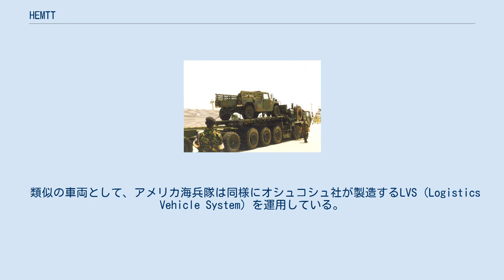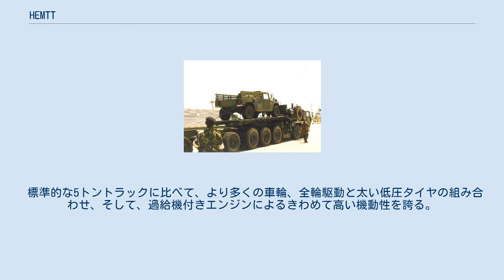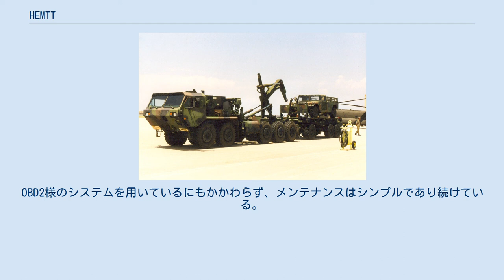HEMTT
HEMTT（Heavy Expanded Mobility Tactical Truck, 重高機動戦術トラック）は、アメリカ軍が運用する8輪ディーゼルエンジンオフロードトラックシリーズの一群である。
公的には「8x8 10トン カーゴトラック」と表現されている。
HEMTTは、1982年にM520 ゴアを代替する形でアメリカ軍での正式運用が開始された。
HEMTTは、オシュコシュ社によって製造され、民間では空港用の消防車などとしても運用されている。
また、HEMTTの10x10輪駆動型がPLS（Palletized Load System）の車体として用いられている。
 類似の車両として、アメリカ海兵隊は同様にオシュコシュ社が製造するLVS（Logistics Vehicle System）を運用している。
LVSはHEMTTと違い、セミトレーラーのような連結式車両となっており、前部の牽引ユニットに後部ユニットを結合させるモジュラー構造となっている。
逆に、HEMTTは単一の車体である。
 HEMTTの主要任務は、アメリカ陸軍に兵器や軍用車両・装甲戦闘車両などの充実した補給・補充能力を提供することである。
アメリカ軍の重輸送車両の重要なワークホースであることを現在13,000両ものHEMTTが運用中であることが物語っている。
 標準的な5トントラックに比べて、より多くの車輪、全輪駆動と太い低圧タイヤの組み合わせ、そして、過給機付きエンジンによるきわめて高い機動性を誇る。
 基本的なHEMTT（M977/M985）のコストはおよそ$135,000から。
 HEMTT A3は、A2型から主にラジエーターや冷却ファンに改良が施されている。
 HEMTT A4は、このシリーズの最新型で、従来型のデトロイトディーゼルエンジンをキャタピラー C15/17直列6気筒ディーゼルエンジンに置き換えている。
これは、高度に電子化され、ターボチャージャーも備えている。
以前に比べ出力は高まり、燃費も向上している。
OBD2様のシステムを用いているにもかかわらず、メンテナンスはシンプルであり続けている。
 すべてのモデルで最大で水深48インチ（約1.2m）までの浅瀬を通過でき、C-17 グローブマスターIII、C-130 ハーキュリーズ、C-141 スターリフター輸送機に搭載可能である。